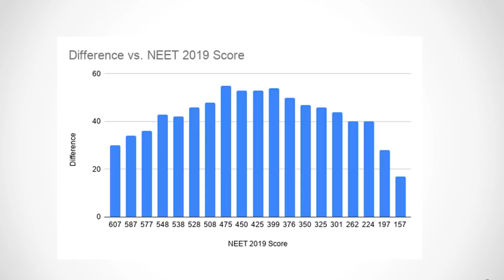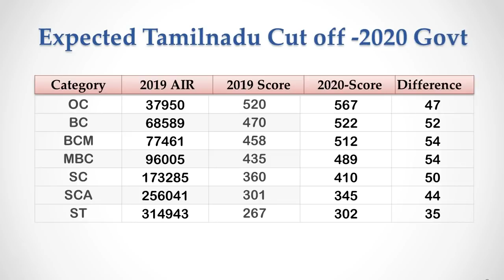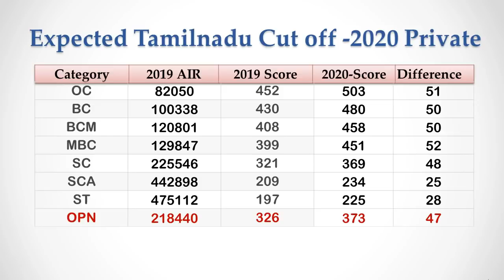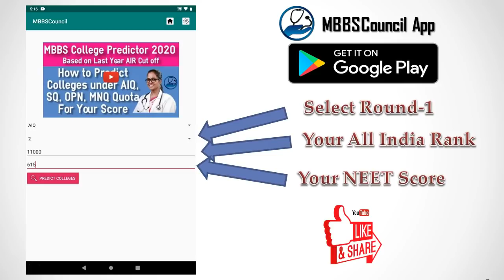Expected NEET 2020 Score Cut off For Tamilnadu Govt and Private Colleges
In this video, we will see the expected NEET 2020 cut off for Tamilnadu state quota. For all reservation categories, the cut off is going to increase ranging from 35 to 55 marks depending on the reservation category.

We are going to predict the expected NEET 2020 Tamilnadu state government quota cut off for all reservation categories. If we know 2019 NEET score as well as 2020 neet score for the last year all india rank cut off in tamilnadu govt medical colleges for all reservation categories. we can know how much score increased this year. we have shown here how much mark is increased based on the 2019 score.
Based on this analysis, we have come up with expected NEET 2020 cut off for all reservation categories in tamilnadu govt as well as private colleges. We expect the cut off for open category to increase by 47 marks compared to last year for Tamiladu state quota in government colleges.. For BCM and MBC category, , the increase in neet score cut off is close to 55 marks.. For example last year all india rank cut off for ST category was around 3 lakh 15000... and the corresponding neet score was 267. this year, if we find the neet score for all india rank 3 lakh 15000, it comes to 302... increase of 35 marks..

Can I Get Government Medical College or Govt Quota in Private College For My NEET 2020 Score AIR